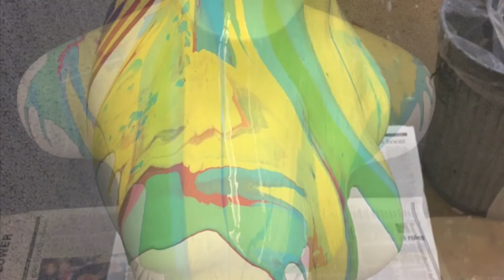Mannequin Poured Paint Project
The video is finally here! It has been so much fun working on this project. I hope y'all like it!